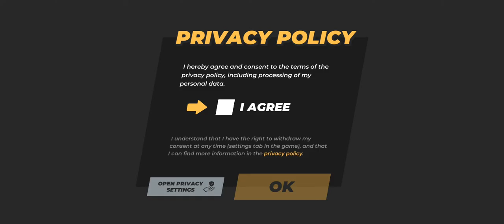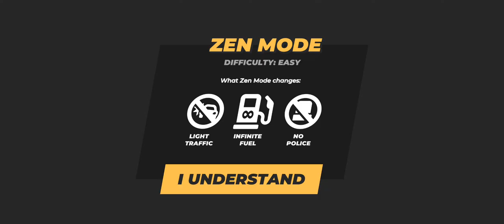DRIVE bangla Gameplay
[Compatible OS]
4.1 and up

 Thanks